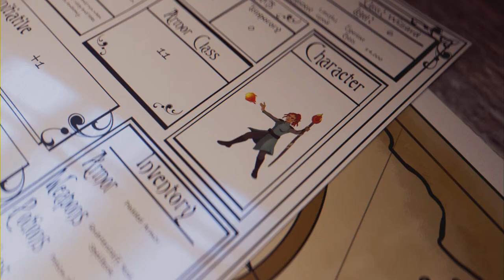Lies Of P - Ep 6